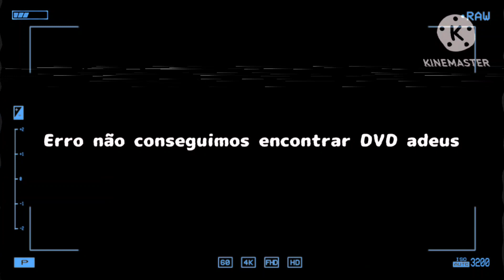Rooster Rudy Tv Anti-Piracy Screen (Portuguese 2022-2023)